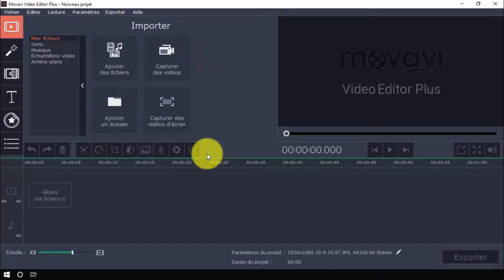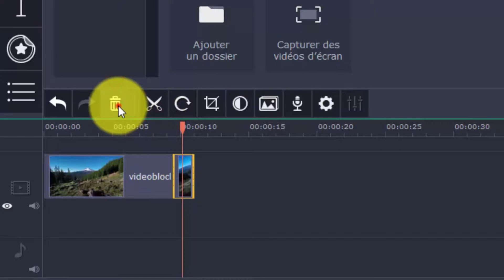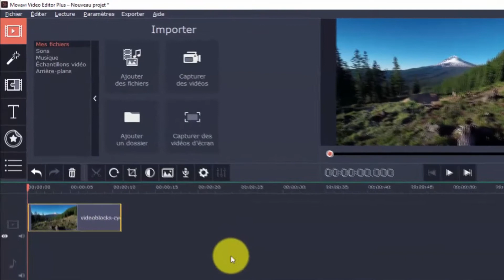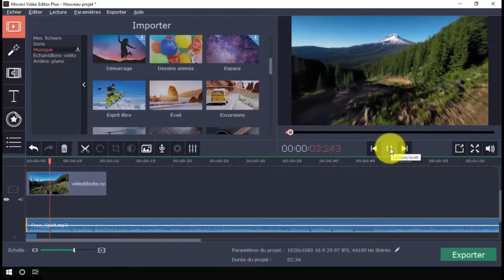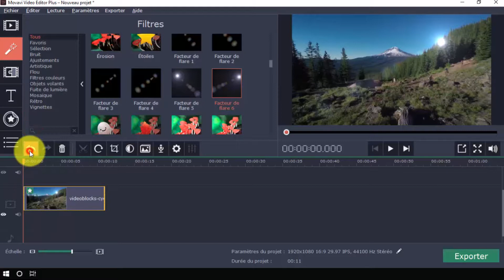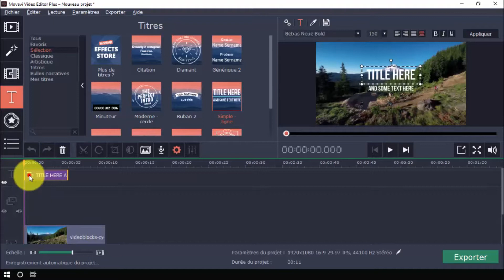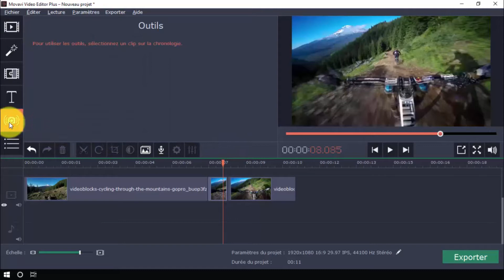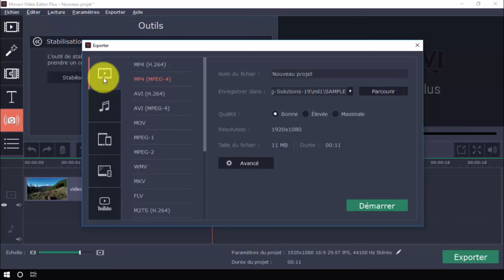Comment Éditer Des Vidéos Facilement Sans Final Cut Pro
Vous cherchez un logiciel de montage vidéo simple d’utilisation ? Vous n’êtes pas un expert en montages vidéo ? Avec mon logiciel de montage vidéo préféré, vous pourrez éditer de superbes vidéos depuis chez vous en quelques minutes. Le logiciel propose des effets, des titres, des effets spéciaux, et des dizaines d’autres fonctionnalités intéressantes que même un débutant peut utiliser. C’est également une excellente alternative comparé à d’autres programmes de montage vidéo plus avancés et plus chers disponibles aujourd’hui.